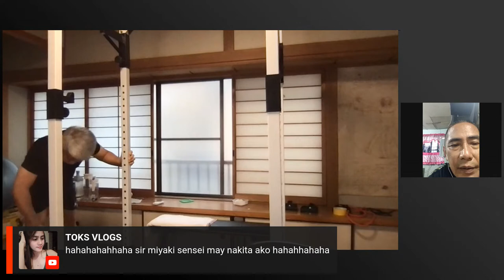LIVE WORKOUT WITH COACH CAESAR CALLANGAN - Session 28